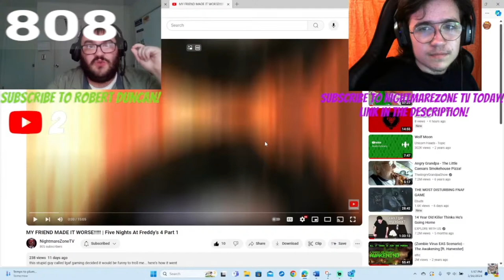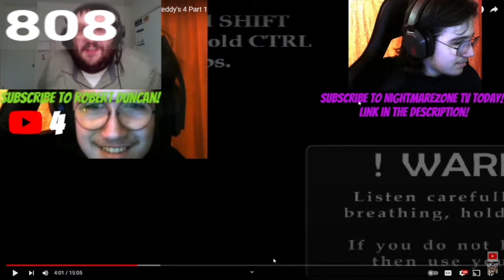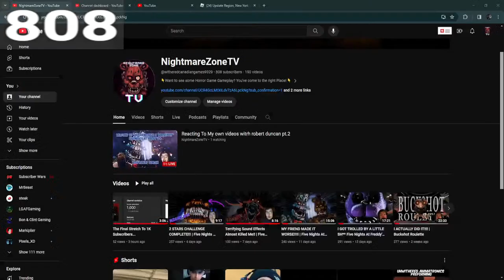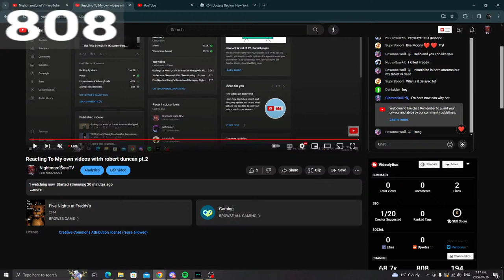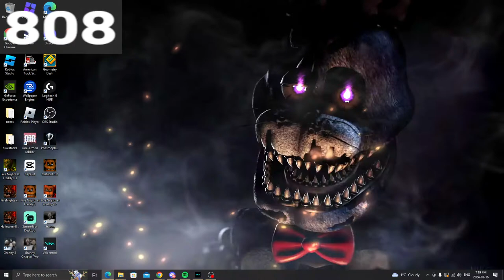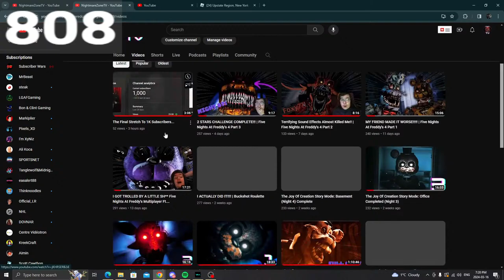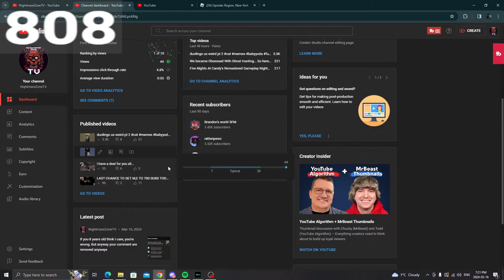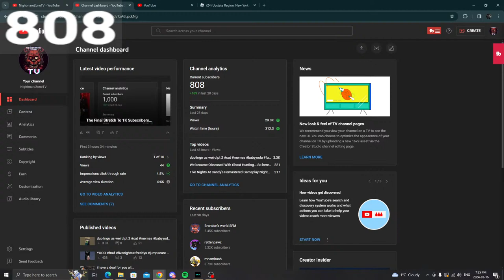Reacting To My own videos witrh robert duncan pt.2